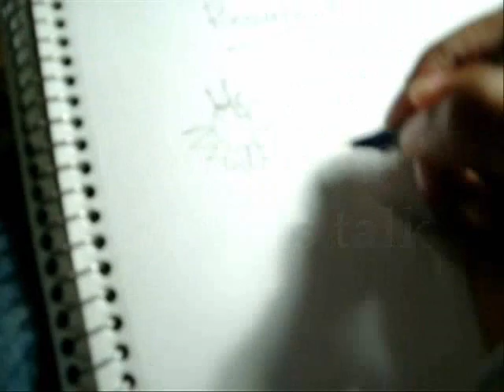Unemployment Sucks like a thirsty prostitute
Sorry if the vid isnt workin youtubing is trippin...theyve been mutin shit. watch this video to see what you can do about this.